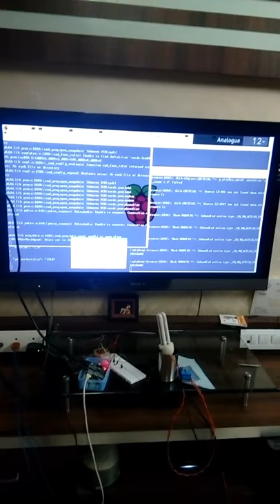Controlling Television with Amazon Alexa and Raspberry Pi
This video shows how I have controlled my Television with Raspberry Pi and Amazon Alexa.